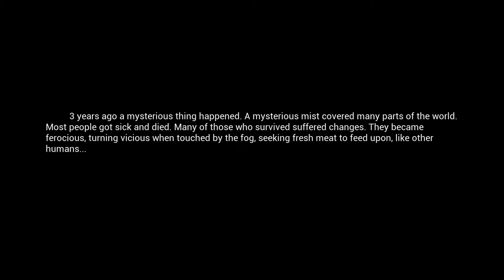The Mist Ep. 1 a new beginning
Hope you enjoyed the video. Don't forget to leave your feedback down below I love to hear from y'all.